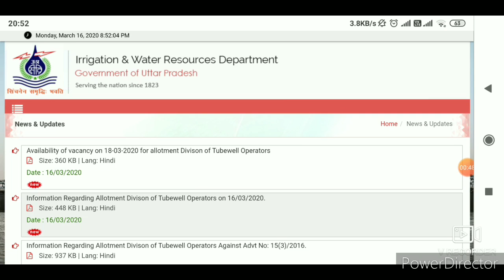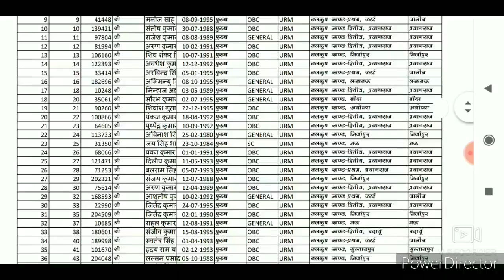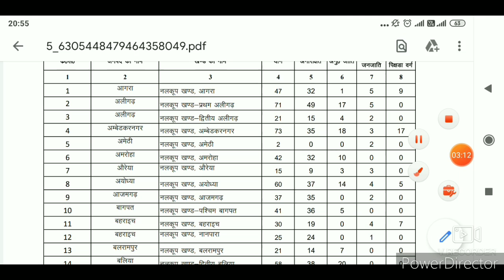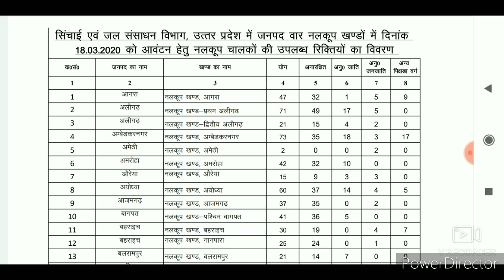Tubewell Operator Latest Update | कुछ जरूरी सूचना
Tubewell operator  District allotment process.. And necessary information...